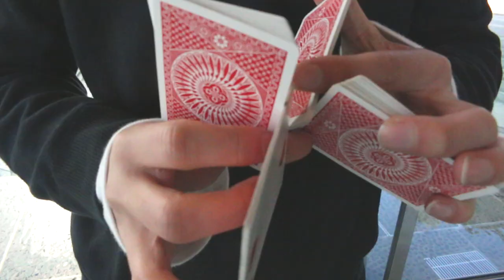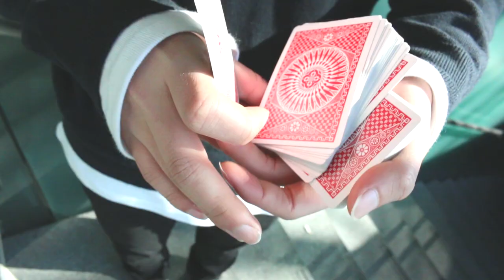GRAND PLUM - Cardistry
When I met Tomoya a week ago in Osaka, we made new video! I hope you enjoy it, and please check his channel.